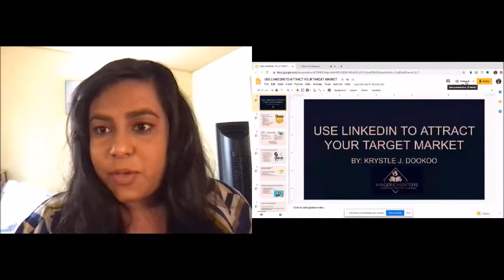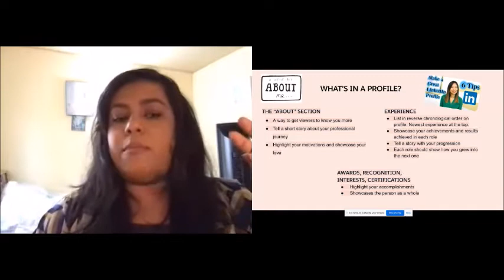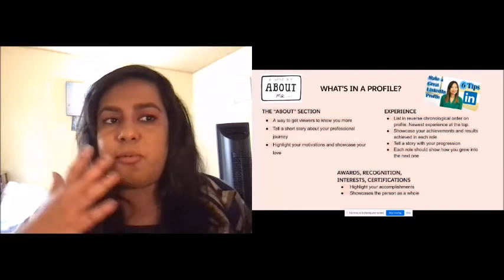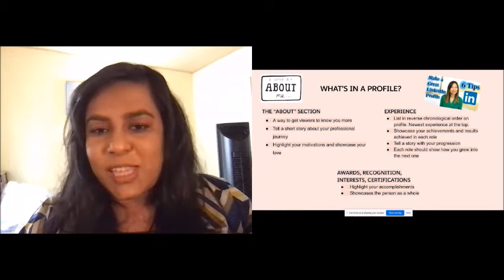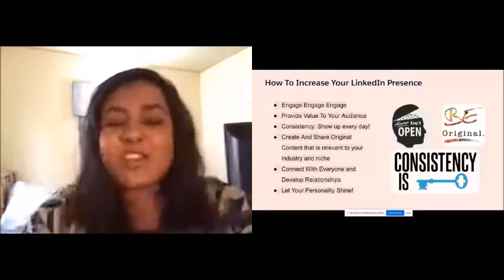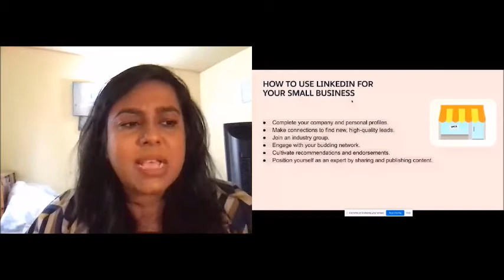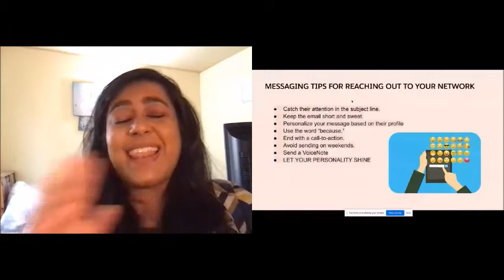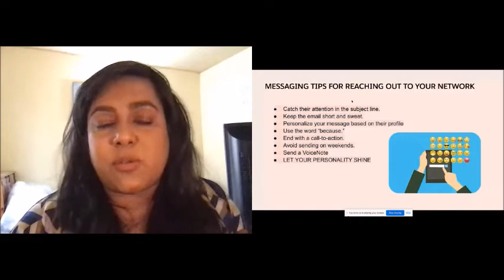S2-EP77 Use LinkedIn To Attract Your Target Market With Krystle Dookoo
Kim shares  wonderful training that Krystle did on using LinkedIn at her Online Network & Learn Summit in May.
Krystle Dookoo’s passion is helping others reach their goals. Since she was a little girl, her dream was to always be in a field where she can be of service to others. As the years went by, it’s safe to say she is living that passion everyday.
With over 13 years of experience in the Higher education industry - Krystle derives joy from helping students enroll into their degree program of choice. Helping them achieve their educational goals by guiding them through the college application process is something Krystle hopes to continue doing. Her belief in education and helping students bridge that gap is something that is dear to her.
In addition to working with students, Krystle also maintains a social media marketing business. She started her company, Imagerie Mentors, four and half years ago as a way to help entrepreneurs and small business owners build and maintain an online presence while sharing their business and their passion with their targeted audience.
Krystle believes in community building and creating a space where people can come together and connect with one another. The goal is to encourage support and to bring together entrepreneurs and professionals alike. Her belief is, the more we support one another, the stronger we become.
Krystle is currently working on her book. It’s a memoir focusing on themes such as a parent’s sacrificial love, grief, depression and finding your purpose.